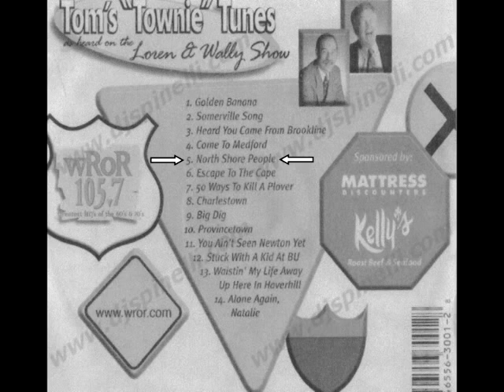Tom's Townie Tunes - North Shore People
They hate us people from Boston's North Shore so much, they made a song about us.